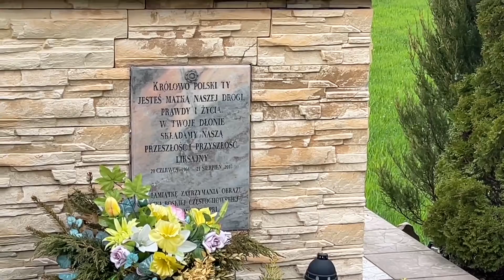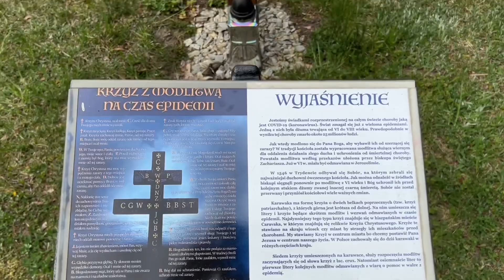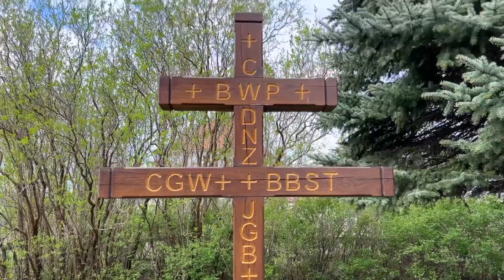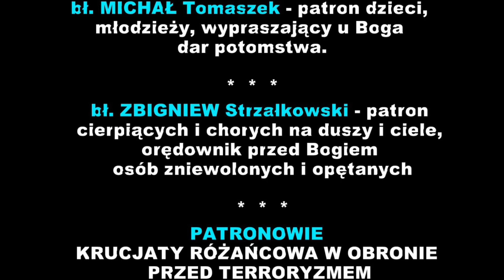MIŁOMŁYN - przekazanie relikwii męczenników z Pariacoto - 03.05.2022r.- Głos z BPKMzP - odc. 89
MIŁOMŁYN - Parafia pw. św. Bartłomieja - przekazanie relikwii męczenników z Pariacoto - 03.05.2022r.- Głos z Biura Promocji Kultu Męczenników z Pariacoto - odc. 89